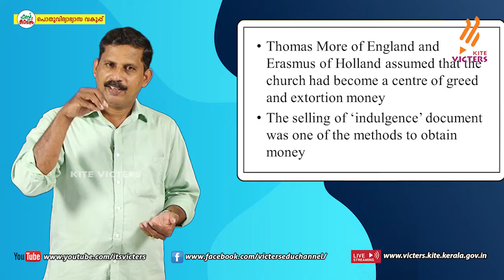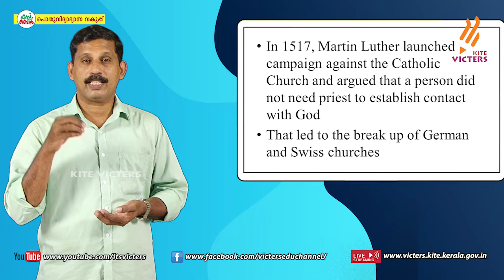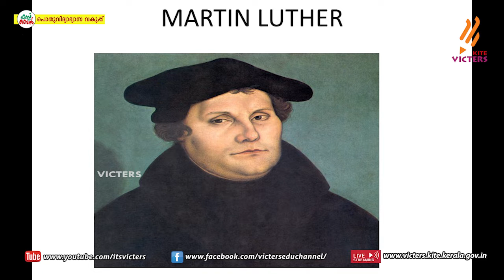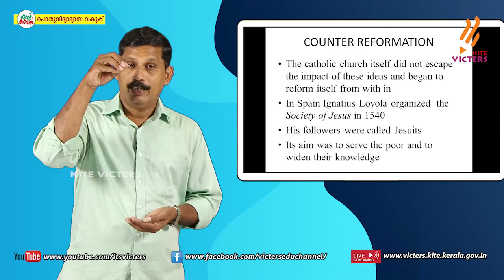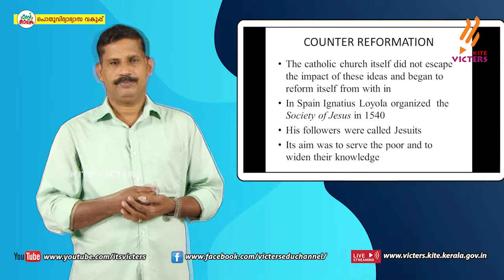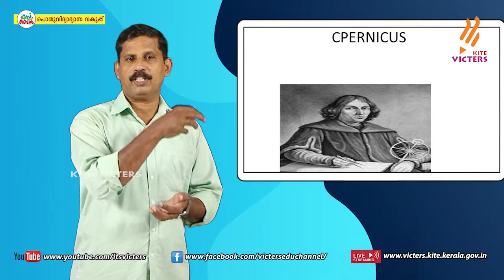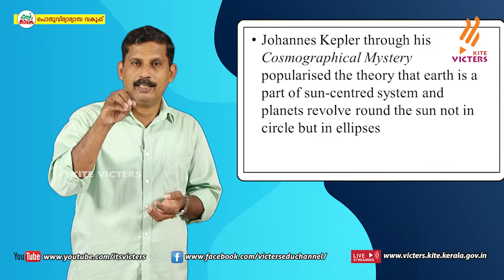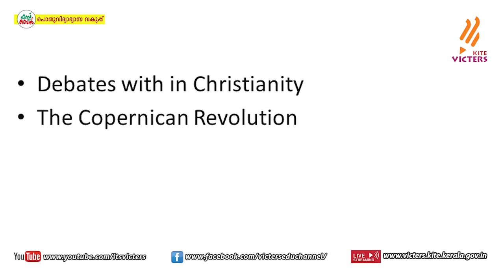KITE VICTERS Plus One History Class 25 (First Bell-ഫസ്റ്റ് ബെല്‍)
സംസ്ഥാനത്തെ സ്‌കൂൾ കുട്ടികൾക്ക് സാങ്കേതിക സൗകര്യങ്ങൾ പ്രയോജനപ്പെടുത്തിക്കൊണ്ടു കൈറ്റ് വിക്ടേഴ്സ് ചാനല്‍ സംപ്രേഷണം ചെയ്ത Plus One History Class 25 (First Bell-ഫസ്റ്റ് ബെല്‍) First Bell.more page’s face book Instagram you tube web @itsvicters